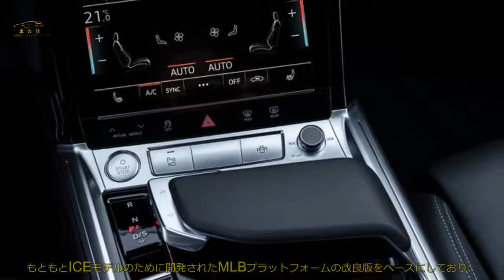【航続距離は600kmに？】アウディ、2022年にeトロン改良か 新型バッテリー＆モーター搭載【航続距離は600kmに？】アウディ、2022年にeトロン改良か 新型バッテリー＆モーター搭載 | 車の話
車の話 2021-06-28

 アウディは電動SUVのeトロンを改良して航続距離を延長し、  加熱する市場での競争力を強化する計画です。  主力の電動SUVにテコ入れ  アウディは、2022年後半のモデルチェンジで、  電動SUVのeトロンおよびeトロン・スポーツバックに新世代のバッテリーを搭載し、  航続距離を延長する計画だ。  このアップデートは、少なくとも2025年まで同モデルの寿命を  延ばすことを目的としており、  その後、Q8 eトロンと呼ばれる可能性のあるニューモデルに置き換えられる予定だ。  新しいバッテリーに加えて、より効率的な電気モーターと、  エネルギー回収能力の向上などを実現する電子システムが搭載される。  アウディ社内の関係者の話では、このパワートレインの改良により、  航続距離は両モデルともに600km以上になる